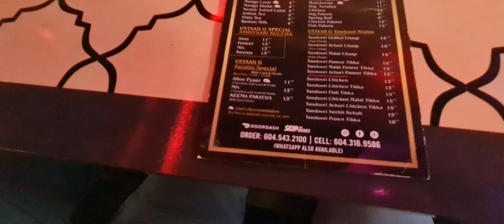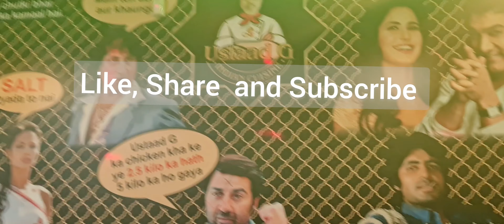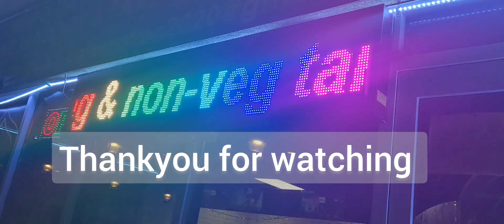Best chole Kulcha in Vancouver | awesome taste | street food | Indian taste | British Columbia 🇨🇦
UstaadG Restaurant is located in SURREY. It is popular for Kulchas, Bullet Naan and Non-Veg Curries.

I am Nidhi Kukreti and I share videos regarding my way of life, lifestyle, cooking, traveling, Art & Craft and anything in general that I think is worth sharing with you guys.